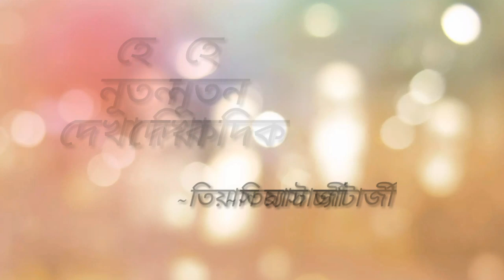হে নূতন দেখা দিক//তিয়াস চ্যাটার্জী//এসো হে বৈশাখ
Written  - Tiyas Chaterjee
Voice  - Sagar Gayen
Edit- Biswajit ghosal
Direction- Subhadip ghosal